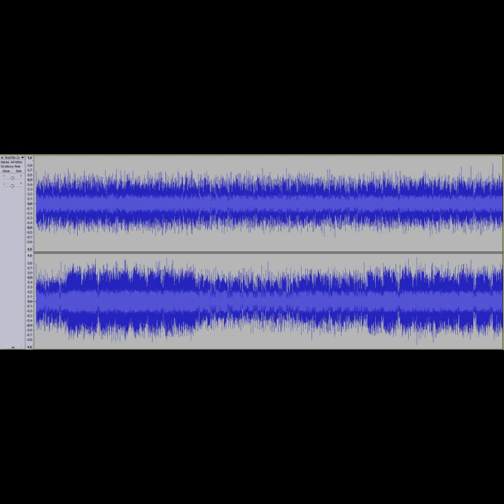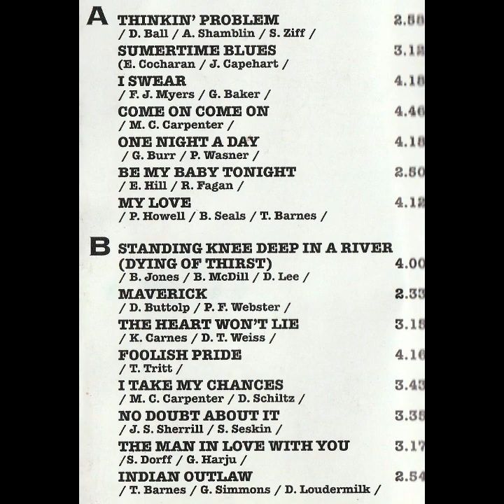I Take My Chances - M C Carpenter , D Schiltz